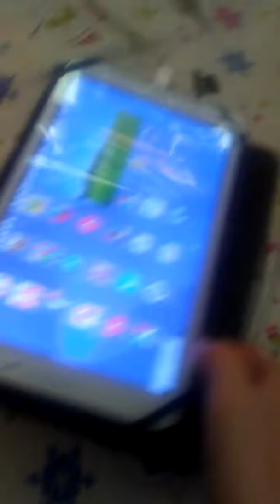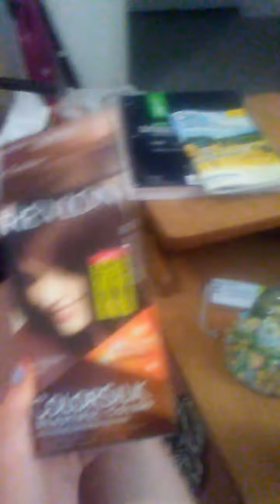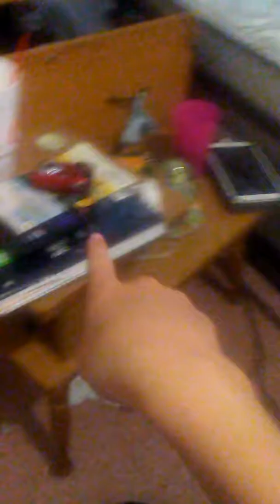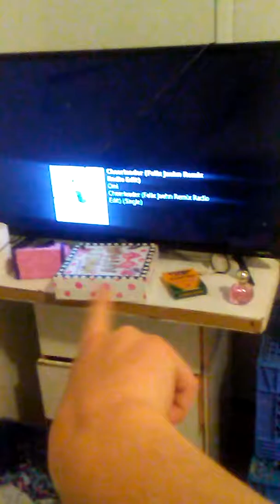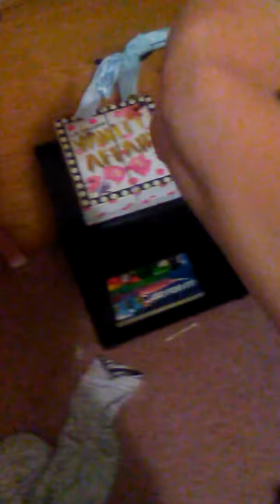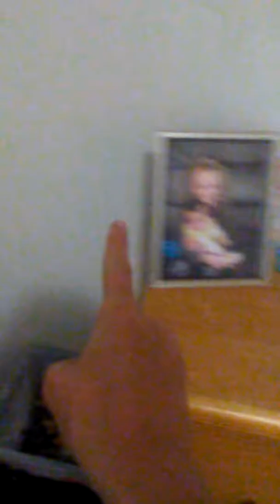Vlog 4 clean with me